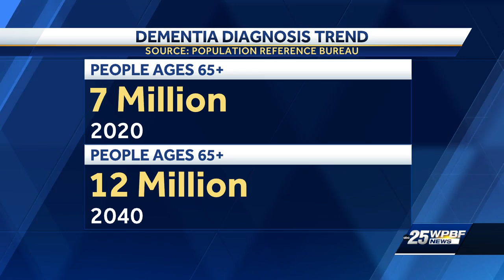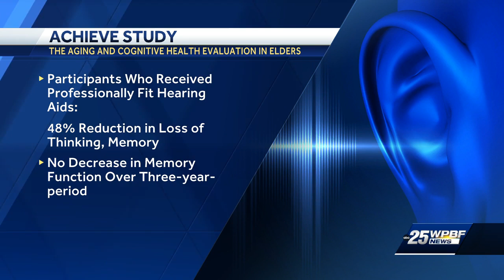Study confirms connection between hearing loss and dementia